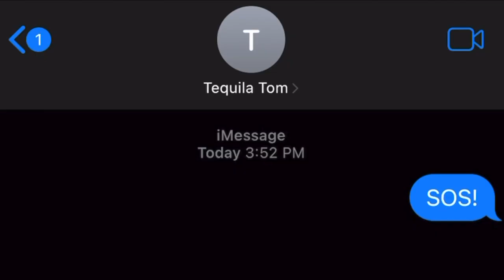Tequila Music Video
Group Members:

Chloe Reeves
Jack Jones
Jarron Davis
Sharon Park
Luke Mazza
Brady Levings
Molly Nicholson